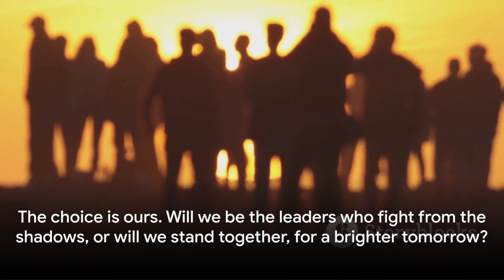Sri Lankan Folktale for Modern Times💥@ranjithgunasekara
The Shadow of the Tusks (Sri Lankan Folktale for Modern Times)
(Open on a split-screen. Left side shows a lush battlefield from ancient Sri Lanka. Right side shows a modern cityscape of Colombo)

Narrator: In Sri Lanka's storied past, two great kings, Dutugemunu and Elara, faced a terrible dilemma. Duty demanded they clash, but their hearts ached for the innocent caught in the crossfire. (Transition to a close-up of the two kings staring solemnly at each other across the battlefield)

(Narrator continues): So, they made a choice. They fought, but alone, sparing their people the horrors of war. Dutugemunu emerged victorious, yet honored Elara's nobility with monuments that stand to this day. (Transition to a shot of Dutugemunu overlooking the construction of a monument)

(Scene shifts to the modern cityscape. A young woman, Anya, sits glued to her phone, watching a heated political debate)

Narrator: Today's world seems far removed from such tales. Leaders, fueled by ambition, hide behind armies while the people suffer. (Anya looks up, troubled)

(An elderly vendor, Kumar, approaches Anya with a kind smile)

Kumar: Lost in thought, are we?

Anya: (Sighs) This debate... so much anger.

Kumar: Ah, reminds me of a folktale. Two kings, destined to fight, chose a different path.

(Kumar launches into the story, his voice filled with warmth. Scenes from the past and present interweave as Anya listens intently)

Kumar: They fought for what they believed in, but not at the cost of their people's lives. A true leader protects, even when the path is difficult.

(The story ends. Anya looks inspired)

Narrator: Perhaps, the spirit of those ancient kings still lingers. Perhaps, we too can choose a different path. A path of dialogue, of empathy, where leaders fight for a better future, together with their people.

(Anya stands up, a newfound determination in her eyes. She joins a peaceful protest advocating for unity)

Narrator: The choice is ours. Will we be the leaders who fight from the shadows, or will we stand together, for a brighter tomorrow?

(The screen fades out on Anya's hopeful face)